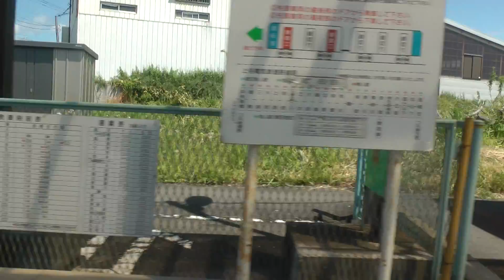[綺麗な景色!!]上毛電気鉄道車窓 粕川→ 新里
低評価するときには必ず理由を書いてください。と言っても何もせずに低評価する人がいるんですね.